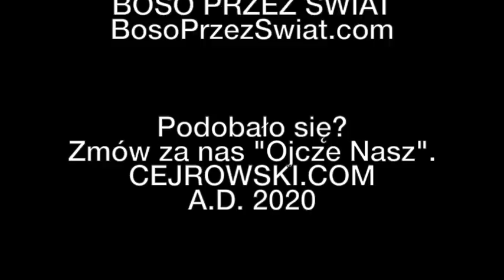Cejrowski o Brexit, piciu, paleniu i śpiewaniu 2020/2/3 Studio Dziki Zachód odc. 43 cz. 1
O#Brexit - odzyskaniu niepodległości przez Wielką Brytanię, a także o piciu, równości i wolności, poprawności językowej, paleniu i śpiewaniu.

StudioDzikiZachód w poniedziałki w Radiu WNET - Warszawa 87,8 FM, Kraków 95,2 FM - a później na kanale YouTube Wojciecha Cejrowski-ego.

z kodem YOUTUBE 10 PLN taniej